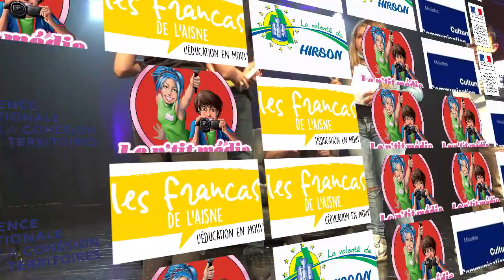Interview de Gil ALMA et de Benoit JOUBERT par les mini-journalistes.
Gil ALMA et Benoit JOUBERT ont posé leurs valises à Hirson le 2 juillet pour présenter leur dernier spectacle. A cette occasion, les mini-journalistes de l'école Charles Clément, Aïcha, Aude et Eliott sont venus les rencontrer à l'Eden.